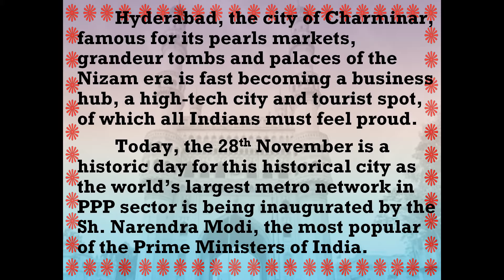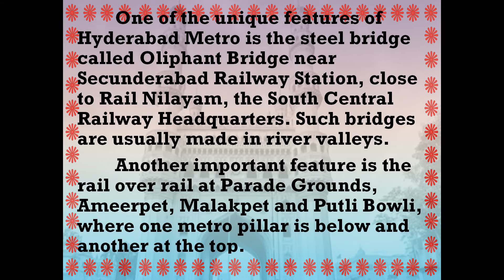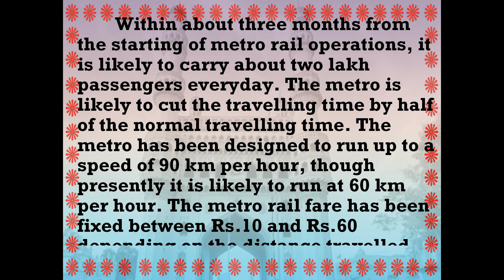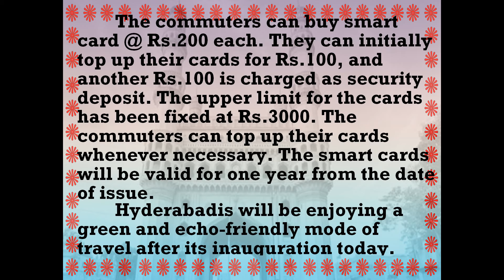Hyderabad essay हैदराबाद मेरा शहर मेरी मेट्रो मेरा गौरव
The Telangana State of India is proud of its capital city, Hyderabad where Metro Rail is being inaugurated on 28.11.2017 by Shri Narendra Modi, the Prime Minister of India. It is also hosting Global Entrepreneurship Summit (GES) from Nov 28 to Nov 30 virtually turning Hyderabad into a global city.